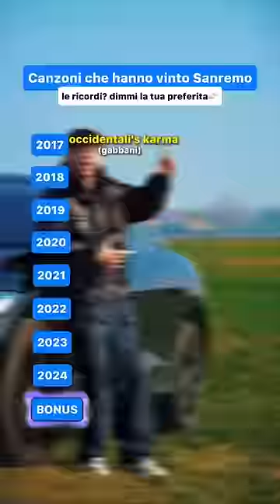Unisco le canzoni vincitrici di Sanremo in 1😏la tua preferita? commenta👉🏻